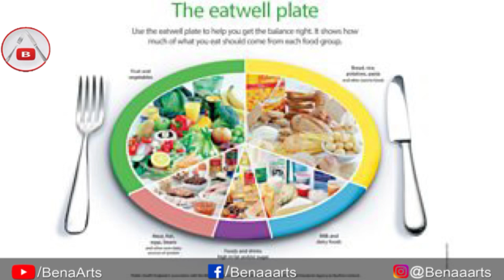പെട്ടെന്ന് തടി കുറക്കാം | Balanced Meal Plan Malayalam | Balanced Diet | Weightloss Full Day Menu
weightloss Challenge Day-4 | Balanced Meal Plan Malayalam | Balanced Diet | Weightloss Full Day Menu
ആരോഗ്യത്തിനും ശരീരഭാരം കുറയ്ക്കുന്നതിനുമൊക്കെ പ്രധാന പങ്കുവഹിക്കുന്ന ഒരു കാര്യമാണ് ഡയറ്റ്. അനുയോജ്യമായ ശരീരഭാരം നിലനിർത്തുന്നതിനുള്ള ഏറ്റവും നല്ല മാർഗ്ഗം ഭക്ഷണം ഉപേക്ഷിക്കാതിരിക്കുക, കൃത്യമായി ഭക്ഷണം കഴിക്കുക എന്നതാണ്. എന്നാൽ അതിനായി ഏത് ഡയറ്റാണ് നിങ്ങൾ പിന്തുടരുന്നത് എന്നതും പ്രധാനമാണ്. എതൊരാൾക്കും പിന്തുടരാൻ പറ്റുന്ന, പഴങ്ങളുടെയും പച്ചക്കറികളുടെയുമൊക്കെ പോഷകങ്ങളടങ്ങിയ ഒരു ഡയറ്റ് പ്ലാനാണ് ഇത്.